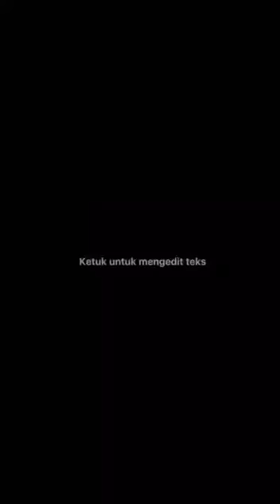Budaya dan Masyarakat(5)